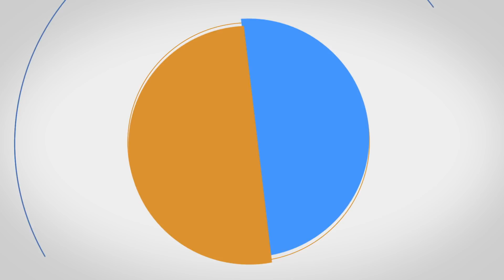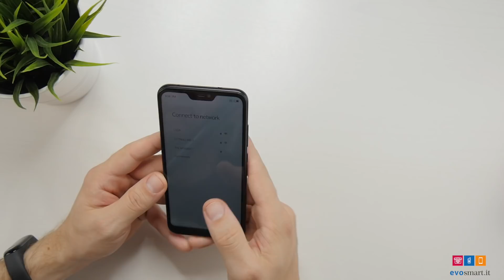XIAOMI REDMI 6 & REDMI 6 PRO ( MI A2 LITE ) Unboxing